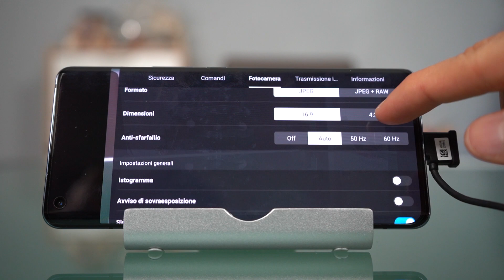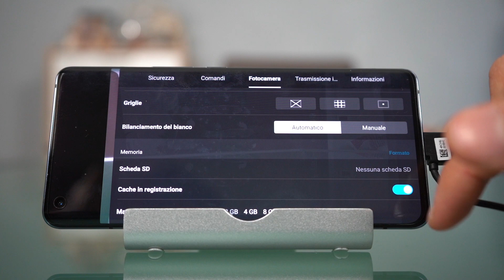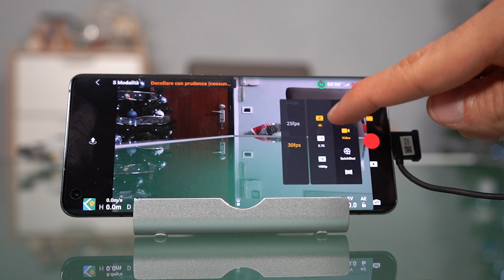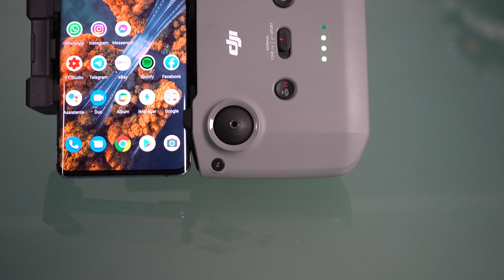DJI MINI 2 recensione: OCUSYNC 2.0 e VIDEO in 4K a 30FPS in soli 242 GRAMMI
DJI Mini 2, il nuovo drone da 242 grammi, con un peso inferiore ai 249 grammi, dotato oggi del radiocomando con OcuSync 2.0, registrazione video in 4K a 30fps, motori più potenti, sensore da 12 megapixel, ad un prezzo a partire da 499 euro.

LINK ACQUISTO